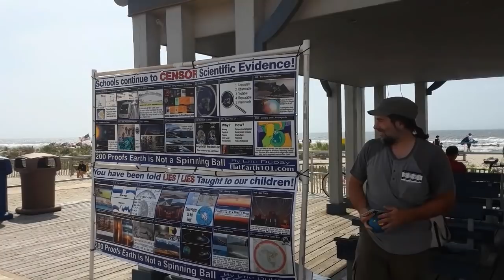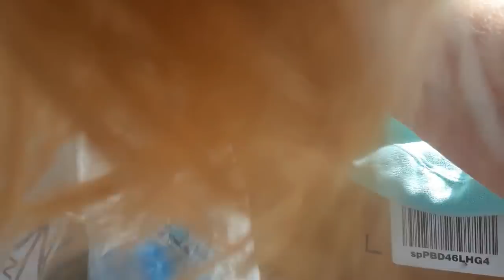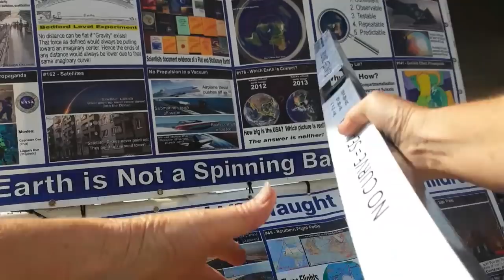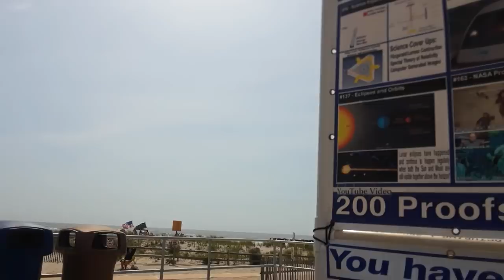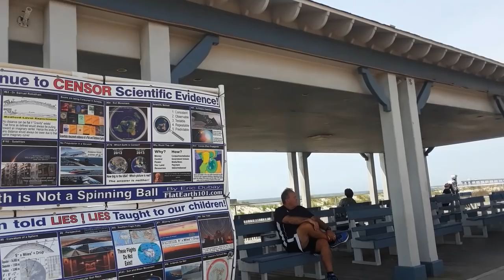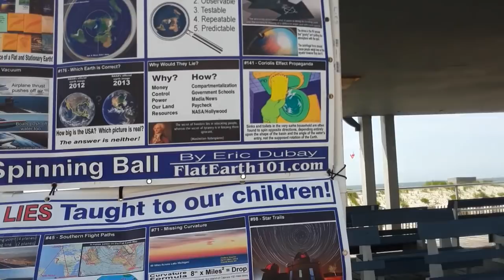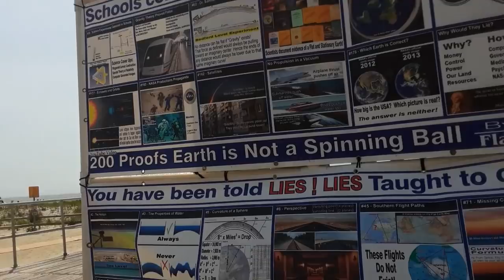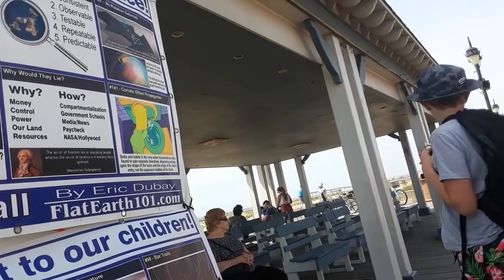Flat Earth PA - OCNJ 1/6 - 16June19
I want to Teach
All of Mankind
The Flat Earth Truth